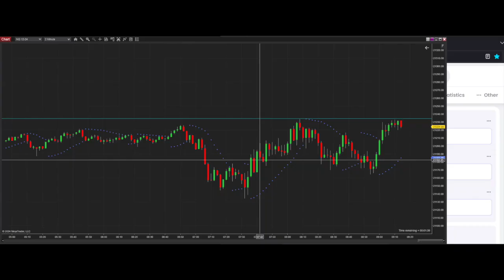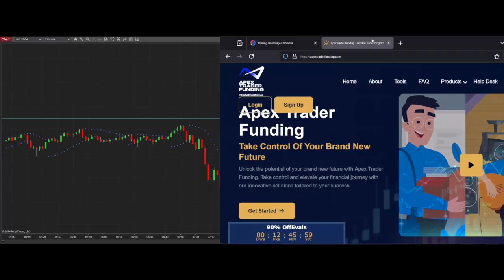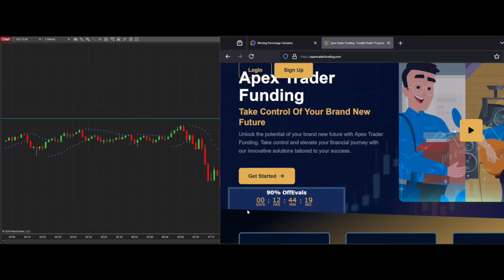Knowing Your Win/Loss Ratio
Hopefully I’ve gotten my groove back after yesterday’s loss. We’ll see... 🤷🏻‍♀️
In today’s video, we’ll talk about why it’s so important to know your win/loss ratio as a trader.